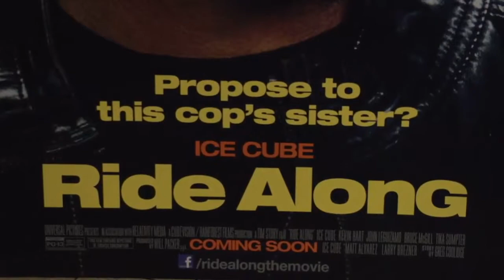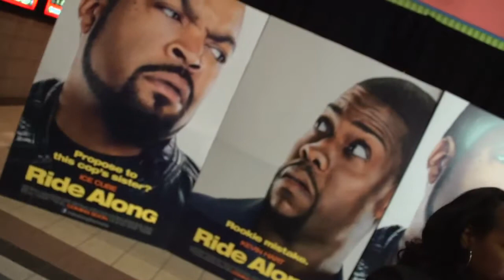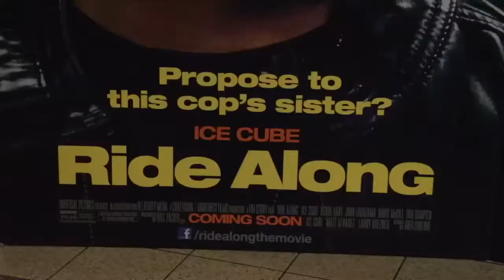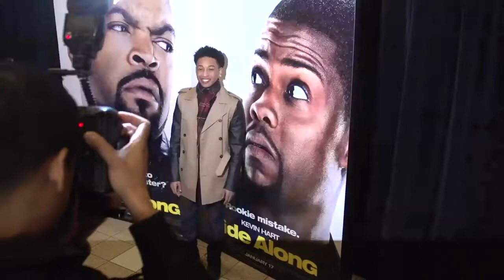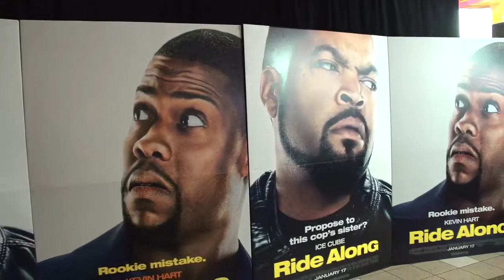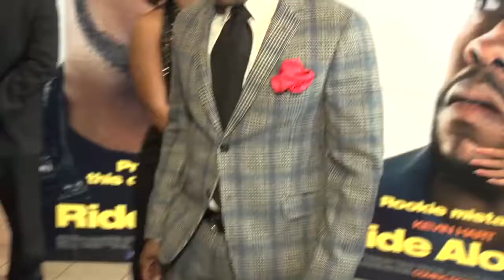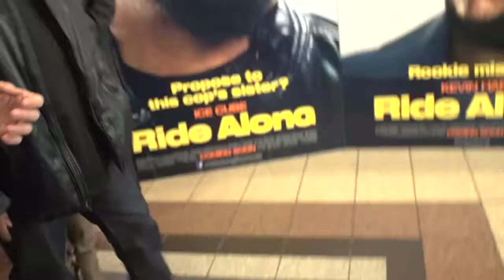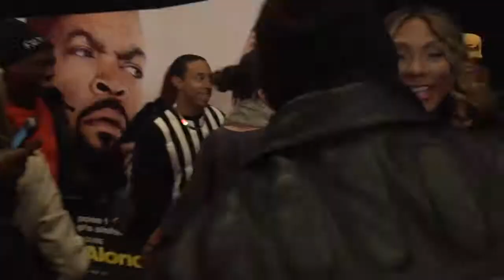Ride Along Red Carpet w/ Kevin Hart and Ice Cube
Kevin Hart, Icue Cube and Producer Will Packer hit the red carpet at a PRE SCREENING of the movie, 'Ride Along' in Atlanta!  Ludacris, Monica and MANY MORE were on hand for the EVENT!